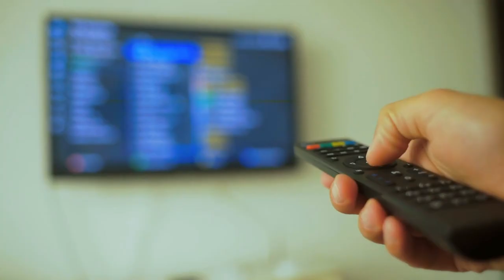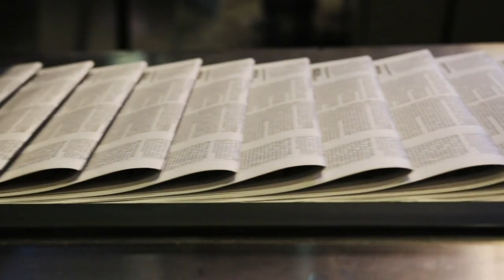Dua Lipa, Zendaya, and More: The Biggest Celebrity Moments of the Week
This week was bustling with star-studded events as celebrities made headlines across the country. Dua Lipa and Zendaya paid tribute to Cher at the 2024 Rock & Roll Hall of Fame induction ceremony in Cleveland on October 19, donning iconic recreated looks. Meanwhile, Kim Kardashian and Kylie Jenner dazzled at the 2024 Academy Museum of Motion Pictures Gala in Los Angeles, wearing vintage Thierry Mugler designs.

At the same gala, Ariana Grande and Cynthia Erivo, stars of the upcoming *Wicked* film, were seen catching up, while Julia Roberts made an appearance on stage during the Rock & Roll ceremony. Selena Gomez showcased elegance in an Alaïa gown, and Rooney Mara received assistance with her dress from partner Joaquin Phoenix.

Other notable moments included Uma Thurman and Quentin Tarantino reuniting, Mary J. Blige performing as an inductee, and Taylor Swift kicking off the final leg of her Eras Tour in Florida. Fans also spotted stars like Blake Lively, Ewan McGregor, and Anne Hathaway out and about, highlighting a week filled with glitz and glamour in Hollywood.